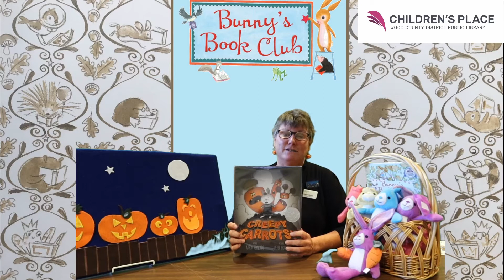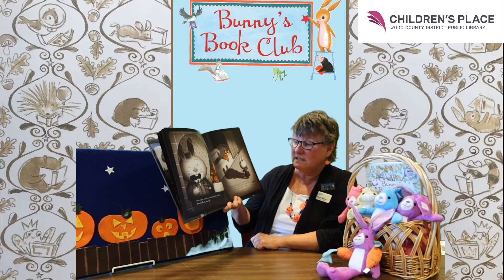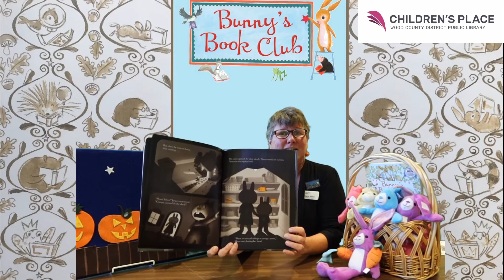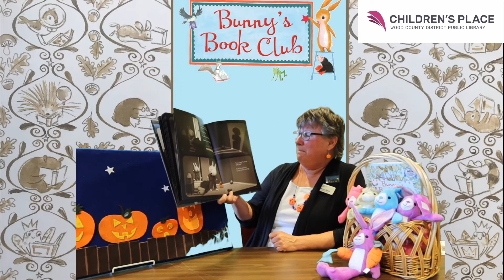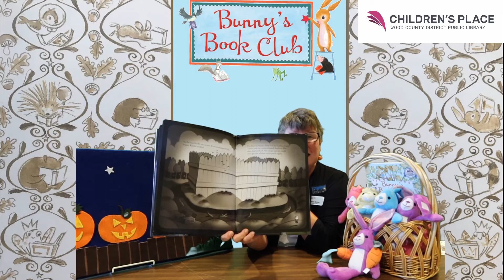Creepy Carrots by Aaron Reynolds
Maria reads Creepy Carrots by Aaron Reynolds and invites you to sign up for Bunny's Book Club at wcdpl.readsquared.com!